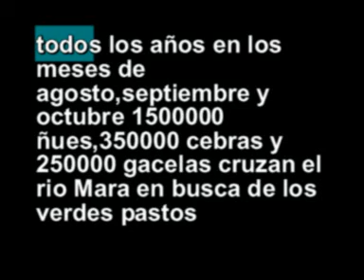Masai-Mara & Serengeti Great Migration incredible movie!!!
espectaculares imagenes de ñues y cebras cruzando el rio Mara.Imagenes tomadas por sergio navarro en el Masai Mara en sept.2008